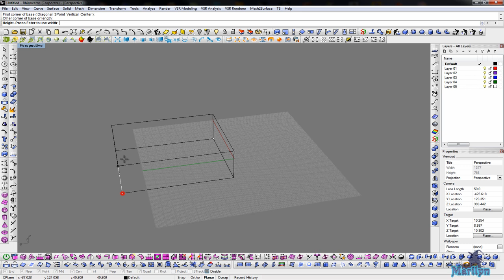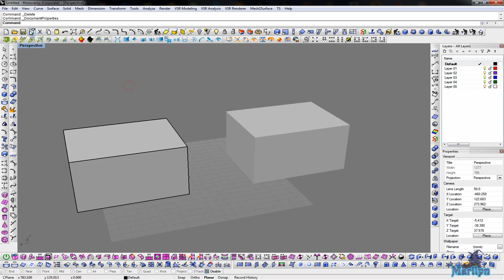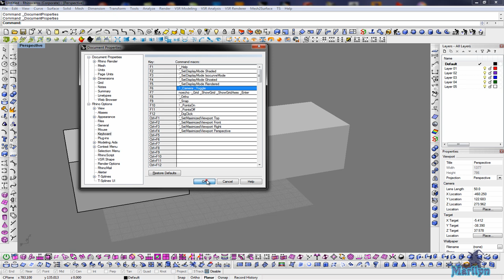Shortcut keys to switch display mode in Rhinoceros 3D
How to configure keyboard buttons to switch between display mode in Rhinoceros.